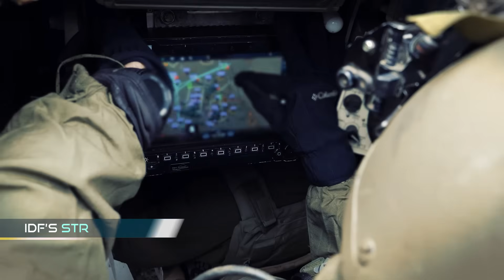Elbit Systems C4I & Cyber Solutions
Elbit Systems’ C4I & Cyber Division delivers advanced, field‑proven technologies that enhance situational awareness, decision‑making and operational effectiveness across all domains.

Our portfolio includes next‑generation network-centric warfare solutions, autonomous mission capabilities, multi‑sensor fusion, secured communications, and cyber defense technologies – all designed and developed in-house and trusted by armed forces worldwide.

From tactical commanders to strategic echelons, our C4I and Cyber solutions create a unified operational picture, enable seamless connectivity, and support mission success in complex, data-driven environments.